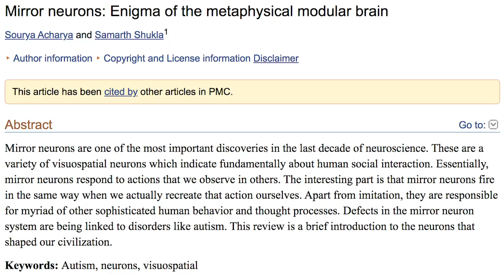10 Signs Your Tinder Date LIKES You 🔥❤️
Discover the secret signs that reveal if your date likes you. What do her eyes and body language tell about her interest in you?